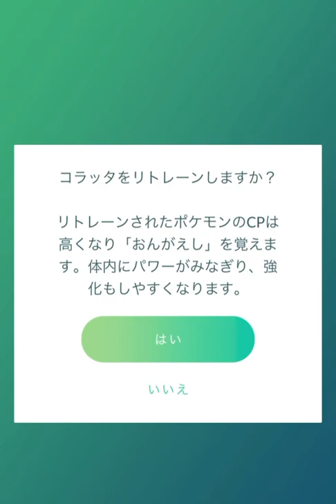【ポケモンGO】シャドウポケモン アローラコラッタのリトレーン&進化